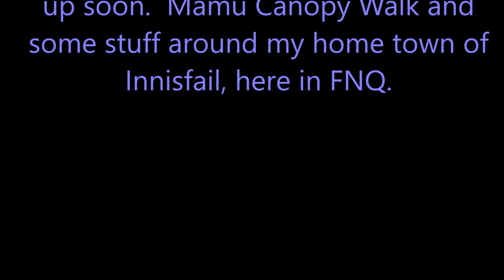FNQ Holiday Part 3- Day on the Great Barrier Reef with Lauren and Buzzy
Great day snorkelling out on the reef.